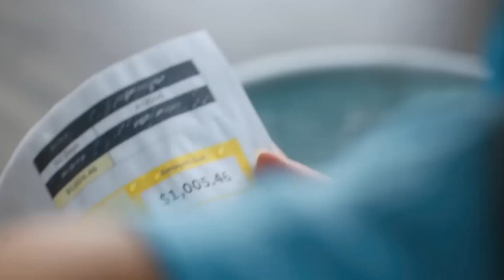Aflac Commercial 2023 Nick Saban, Deion Sanders Ad Review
Aflac Commercial 2023 Nick Saban, Deion Sanders Ad Review. Aflas has aired its new commercial featuring Nick Sanab and Deion Sanders with Ice Out the Gap Goat. They understand it's hard to be chill.

Aflac Commercial 2023
Nick Saban
Deion Sanders